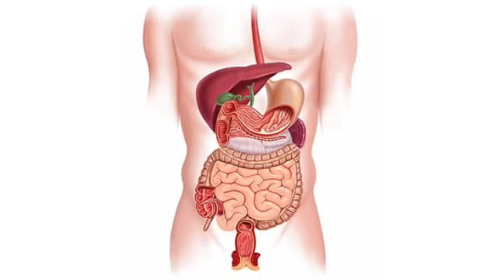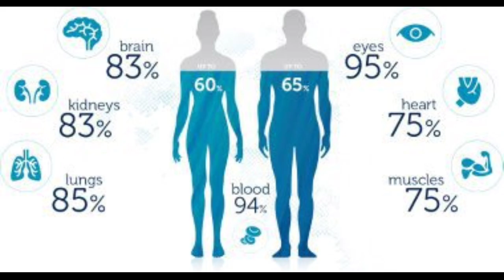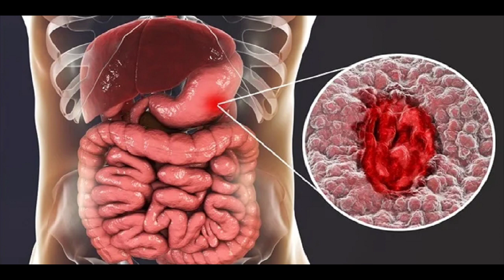Chai peene ke nuksan